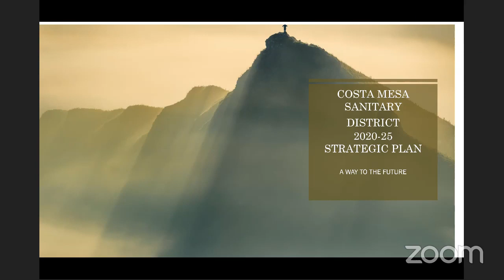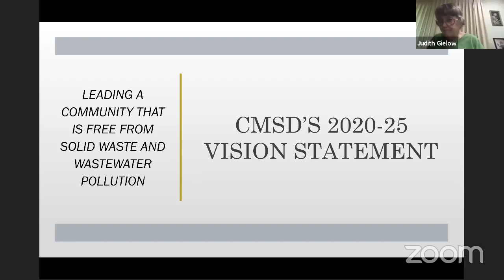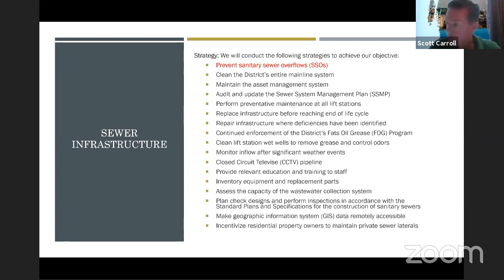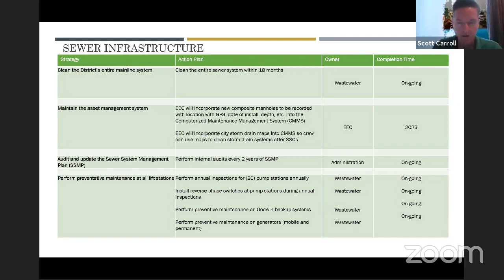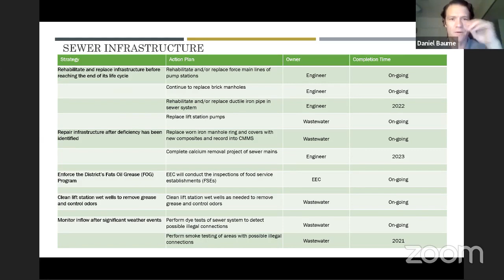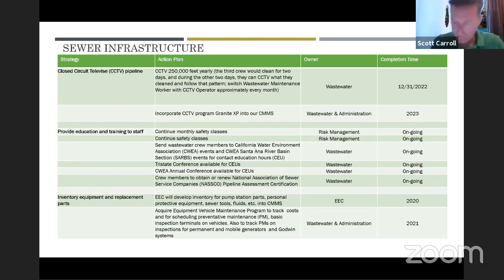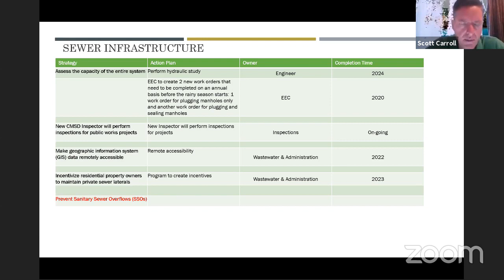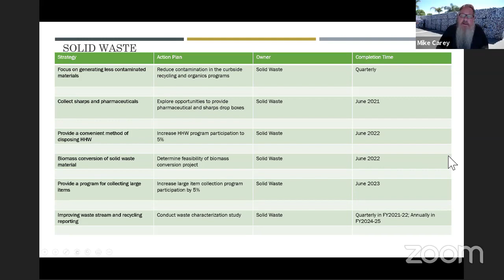2020-05-13 Citizens Advisory Committee Meeting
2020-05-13 Citizens Advisory Committee Meeting